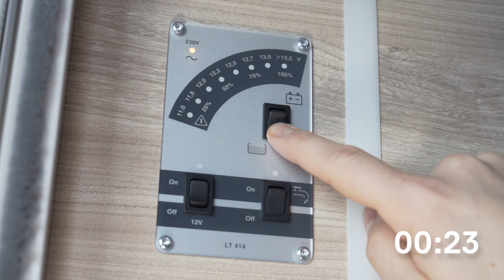WEINSBERG - Caravan Camping Guide | Water Supply 💧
WEINSBERG | CARAVAN CAMPING GUIDE - Here you will find, as always, the best WEINSBERG camping tips, whether as basics for beginners or as an immediate problem solver, our WEINSBERG camping guide always offers you the right caravan tutorial.

Your caravan is experienced with all kinds of water. But how do you actually set up the water supply in your WEINSBERG caravan? Your WEINSBERG team explains everything you need to know.
In the second episode of our Camping Guide, we look at the water supply in your WEINSBERG caravan. How do I connect the water to the caravan? How do I fill the water tank correctly? How do I drain the water in the caravan correctly? With our simple tips, you'll know in no time when it comes to the water supply on your camping trip. Learn all this and more in our WEINSBERG Tutorial Video.

Do you have a WEINSBERG CUV or motorhome? Then take a look at the respective video on our channel. 👇

The pictures may include optional equipment.
We reserve the right to make alterations to equipment, specifications and prices.